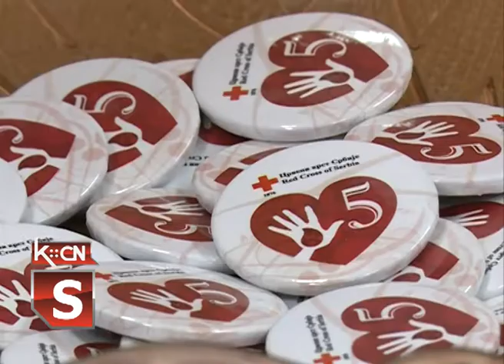Svetski dan davalaca krvi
Povodom 14. juna,  Svestkog dana dobrovoljnih davalaca, Crveni krst Šid priredio je skromnu svečanost za humane ljude iz naše opštine koji dobrovoljno daju svoju krv. Višestruki davaoci dobili su značke, zahvalnice i plakete za dragocenu tečnost kojom su spasili i produžili  nečiji život i reči zajedničke zahvalnosti organizacija koje se bave prikupljanjem dragocene tečnosti  , Zavoda za transfuziju krvi iz Novog Sada i Crvenog krsta Šid.